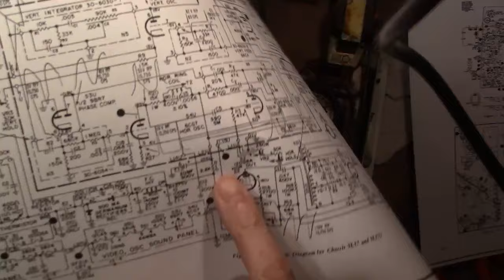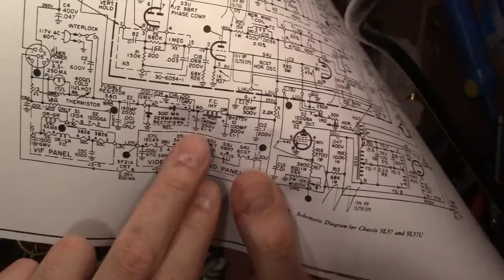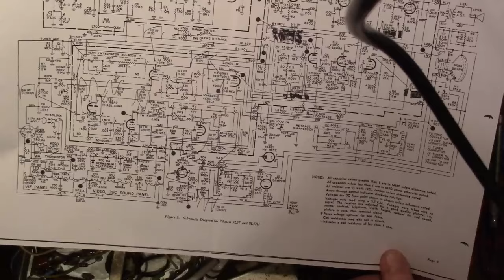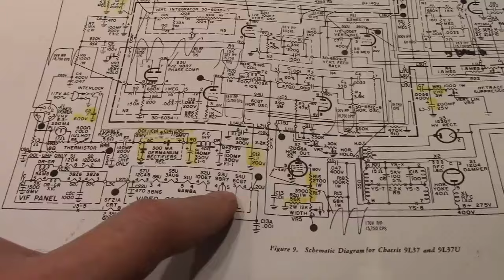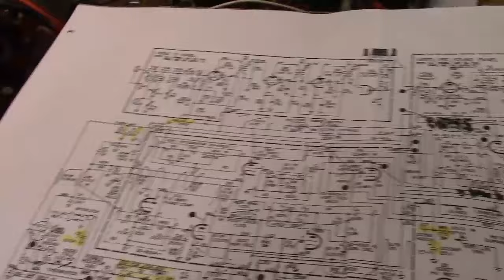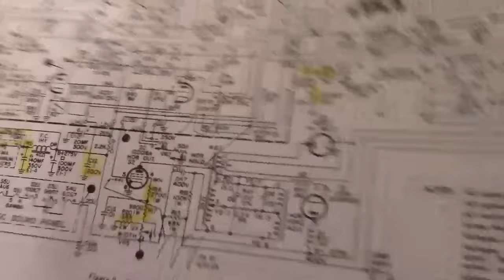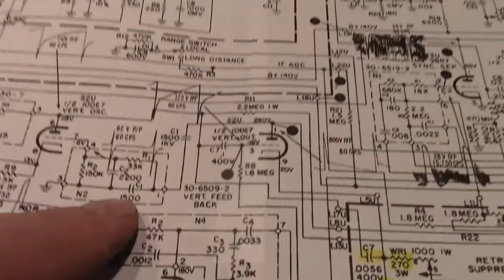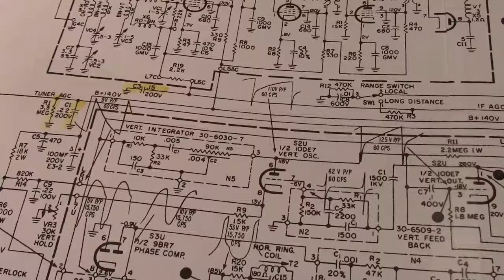Predicta Pedestal restoration p3o4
Work begins